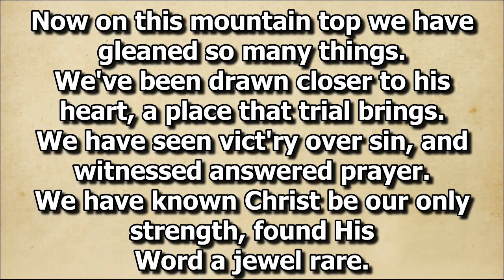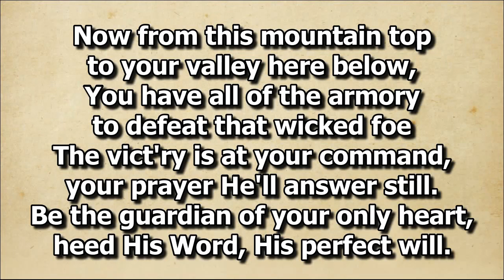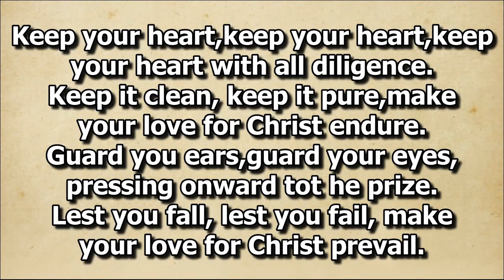Keep Your Heart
Solo by Sis. Shine Estrella